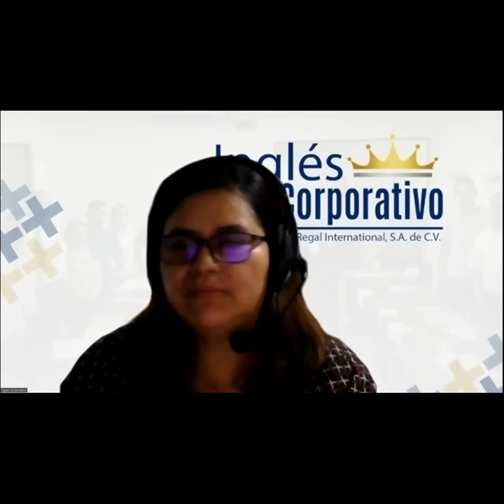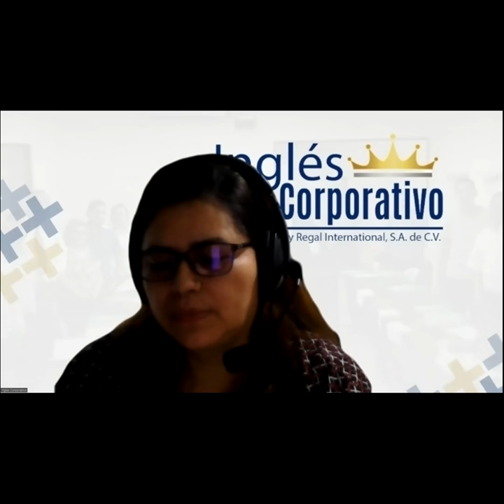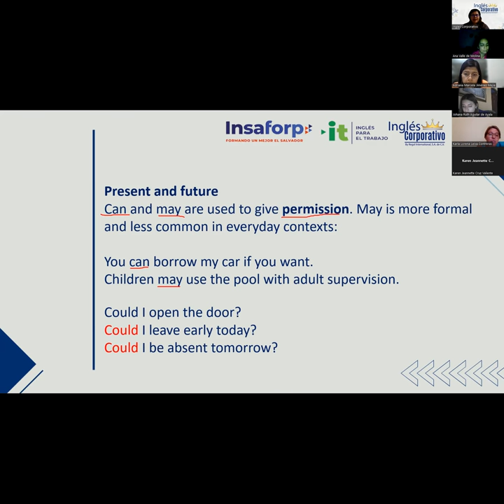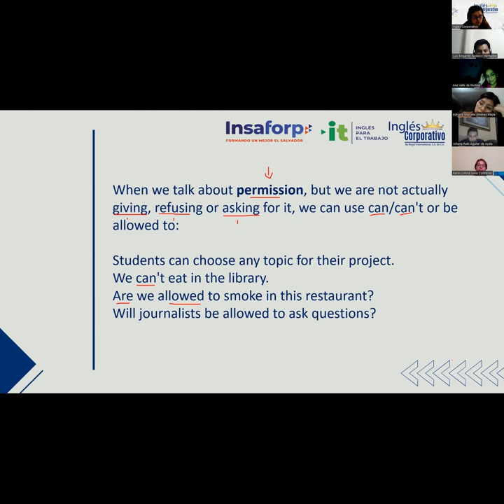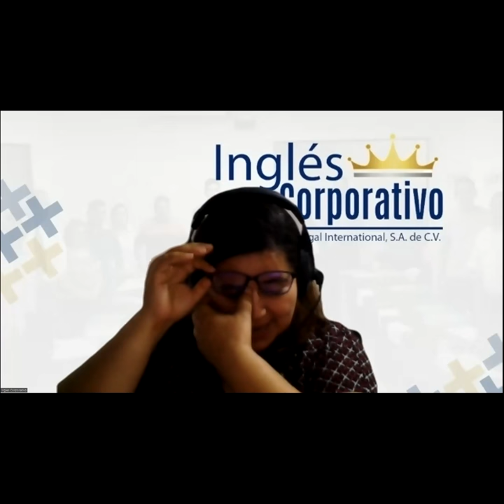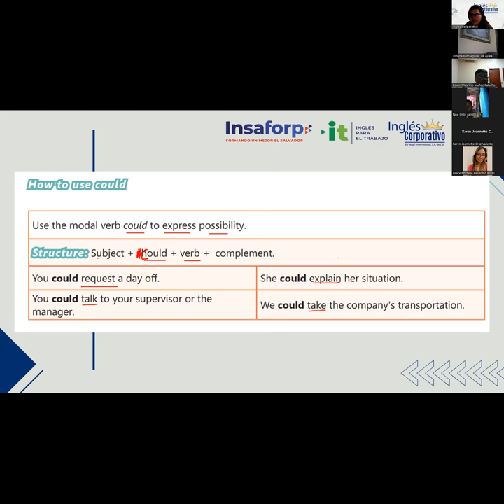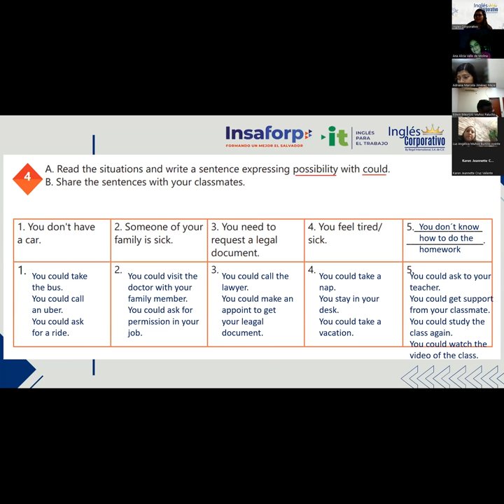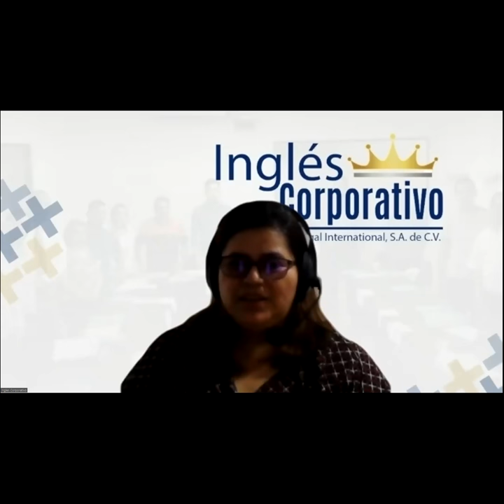Ingles Corporativo- Principiante 5 - Class 17 - How to use could